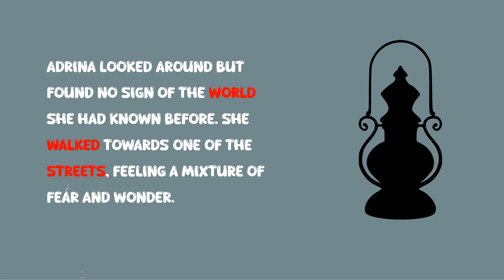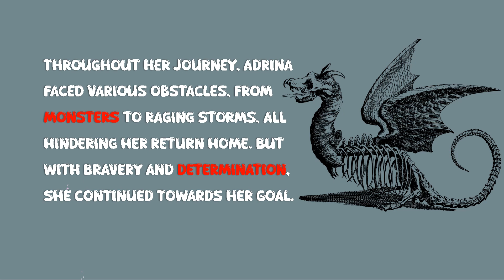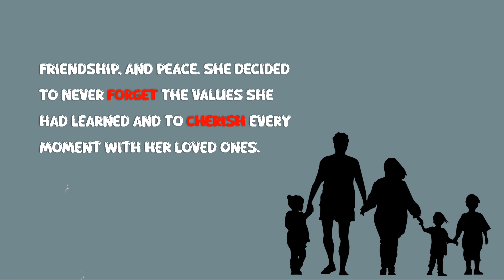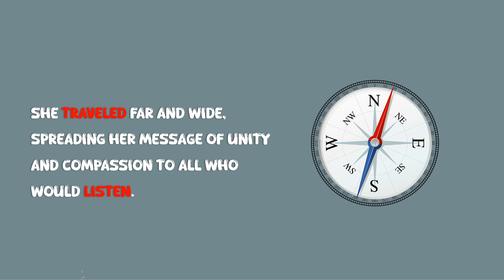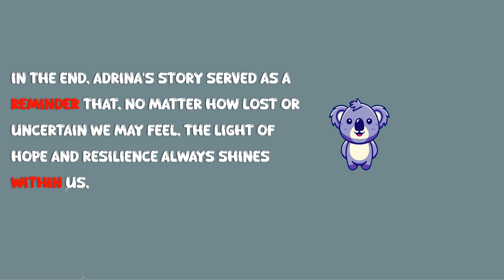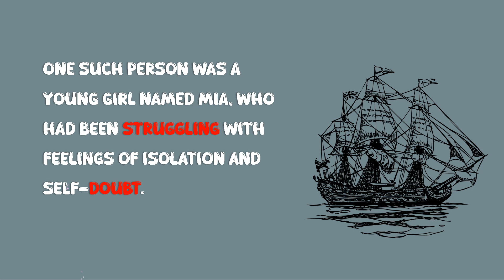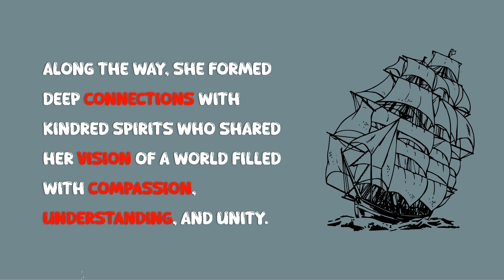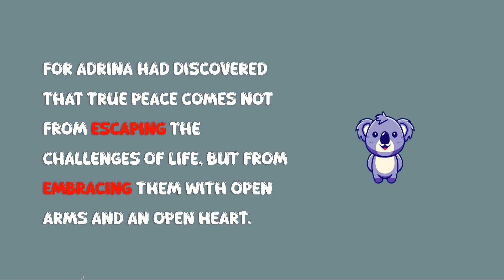Improve Your English |Interesting Story ; Learn English Through Stories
English story
Short Story

story We talk about a pretty girl name adrina (it's so interesting)

Listening to story is an easy, comfortable and pleasant way to learn English and strengthen your listening power, and you can also improve your speaking power by repeating and practicing.

This story is fot all levels

Why Choose koala english land ?
🔥 Interactive Learning: Take part in interactive storytelling activities and easy learning language games.

🎓 Expertly Crafted Lessons: Benefit from expertly crafted lessons for both beginners and advanced learners. For all levels.

 🌍Culturally Rich Stories: Explore stories from around the world and strengthen your global perspective.Your country may be next 😉

00:00 intro
00:07 the story to learn english
08:16 some tips to learn better

learn english through long story